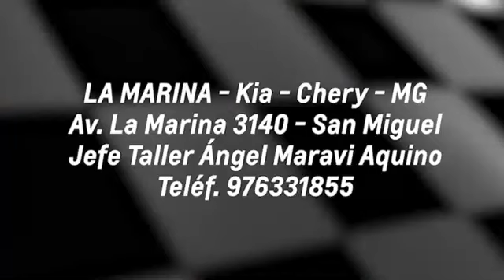¿MINEDU COMIENZA A AMENAZAR A COLEGIOS? Prevé sanciones de hasta S/ 440 mil para colegios privados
👉 PBO ENTREVISTA Presidente de ACOPRIL Edgardo Palomino: “Hacen las cosas al revés”

🔴 ¿MINEDU COMIENZA A AMENAZAR A LOS COLEGIOS? Minedu prevé sanciones de hasta S/ 440 mil para colegios privados que no cumplan estándares